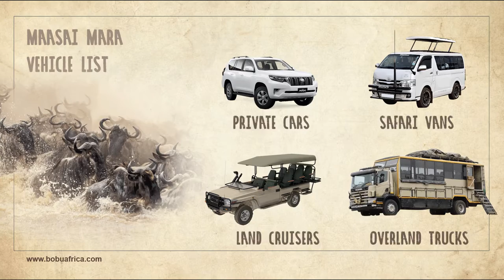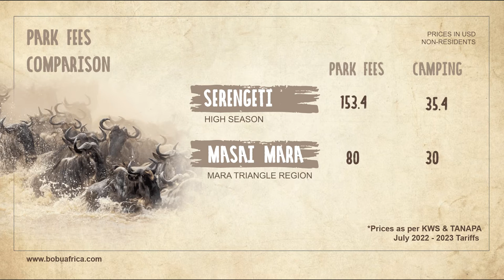Kenya vs Tanzania: Best Country for The Wildebeest Migration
Many a time, travelers have debated where to go see the Wildebeest Migration. The two contenders; Kenya and Tanzania have both been battling it out for the top spot ever since the formation of the today we are here settling that age-old debate and give you an answer.